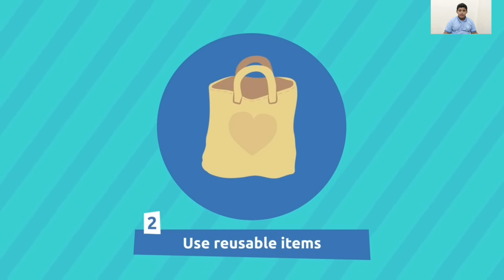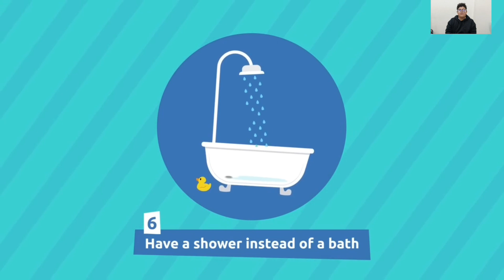A Message to the World- Save our Planet -Save the Environment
The student's masterpiece about saving the environment.

I'm so proud of you 👏👏👏